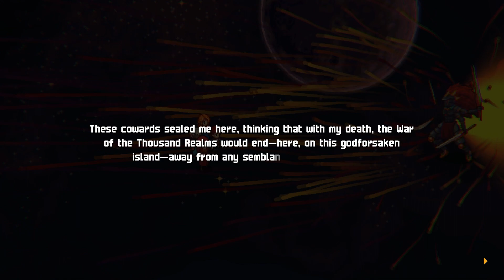Chained Echoes - God King Gaemdriel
The superboss of the game. You have to collect all six elemental tablets to be able to fight him.

This is the Steam version played on v1.06 on Normal difficulty.